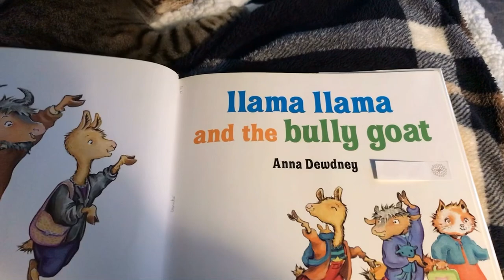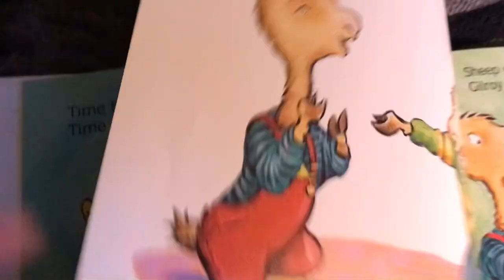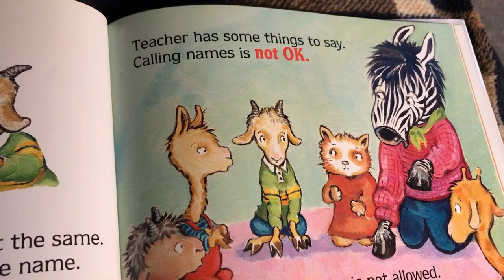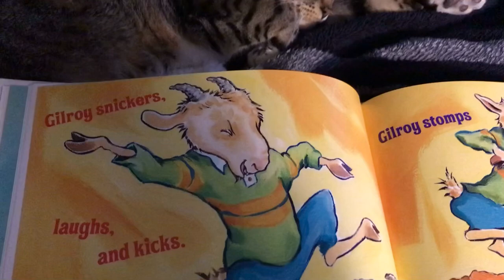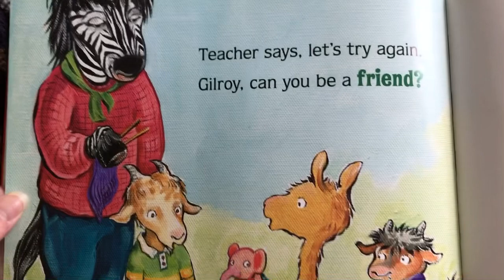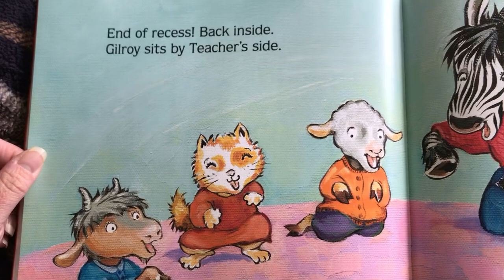Auntie Paula reads, “Llama Llama and the bully goat” by Anna Dewdney